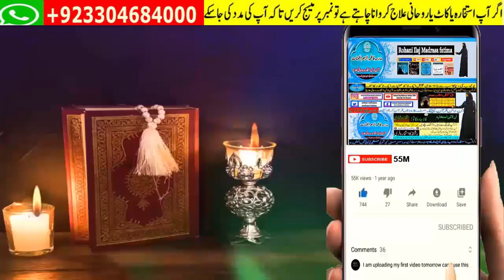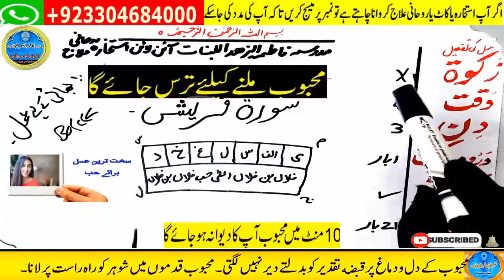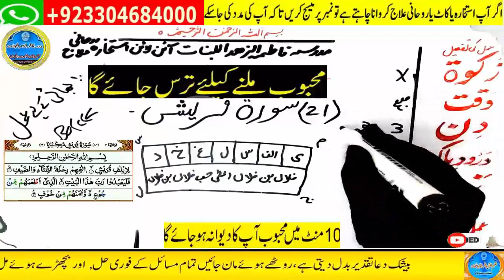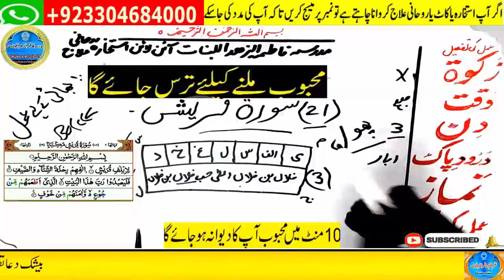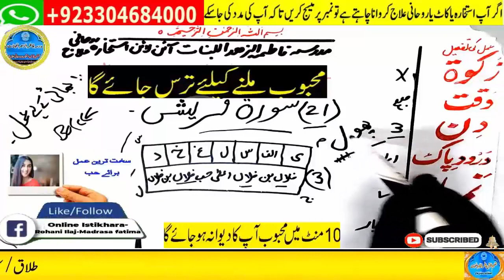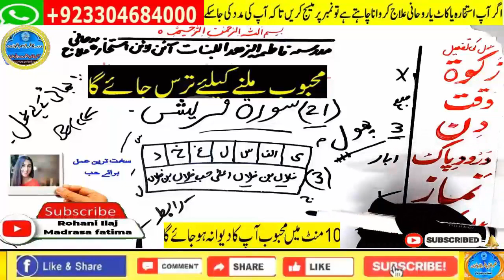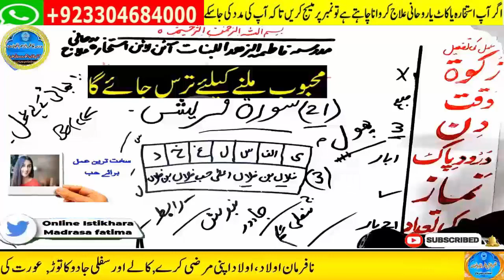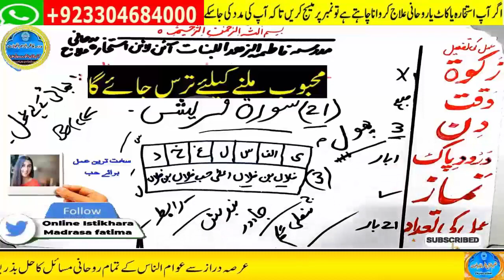mohabbat ka wazifa, wazifa for love, love marriage, mohabbat ka wazifa aag jesa, mohabbat ka taweez